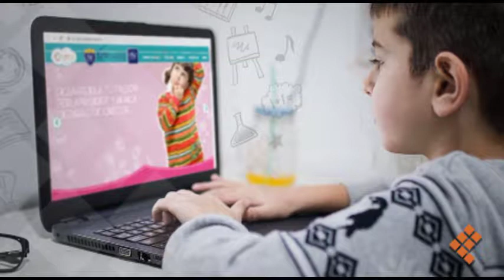Familias deben realizar estrategias para regular regreso a clases virtual: Psicóloga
Oaxaca, Oax, a 29 de Agosto de 2020.-La Psicóloga María de la Luz Cruz Díaz dijo que es muy importante realizar  estrategias para regular el regreso a clases virtual en este ciclo escolar frente a la pandemia y tener una buena organización.
Dijo que es muy importante que los padres  reconozcan  los logros de los niños y que también que  asuman sus consecuencias.
Por último dijo que el juego es muy importante para autoregularse y sobre todo recomienda el juego de roles donde la hija la hace de mama y la mama de hija y entonces todos actúan y descubren lo importante que es tener cada quien su responsabilidad.